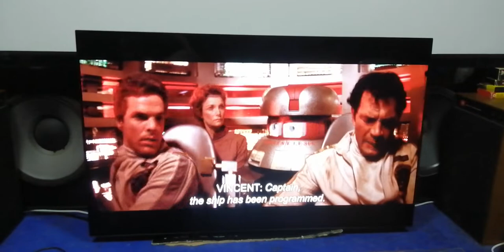home cinema - the black hole Dolby Stereo THX sound system deep sub bass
35mm scope here with the six - track Dolby Stereo for 70mm blow - up prints , encoded into dtshdma retains what believe is the format 42 with mono discrete surround that can dynamic in the bass when called for in the mix . the LCR also have deep bass with deeper bass in sub bass LFE.1 .

feels like sensuround meets THX sound system .